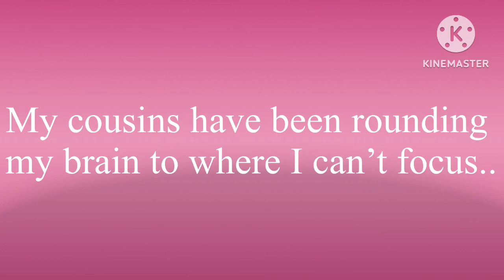(2023) Birthday Countdown Day 8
I just realized i forgot to change the date…This was supposed to be Thursday, June 8th 2023.

Thanks!

-PRD.